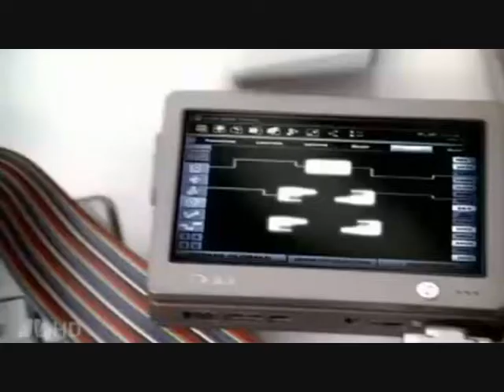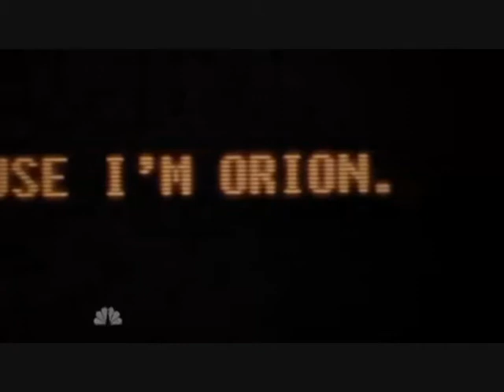Chuck Vs Gnarls Barkley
My first Chuck music video, one of many to come i hope. Set to the music Run By Gnarls Barkley. All Comments weccome. :)